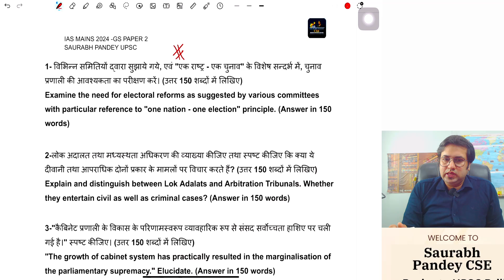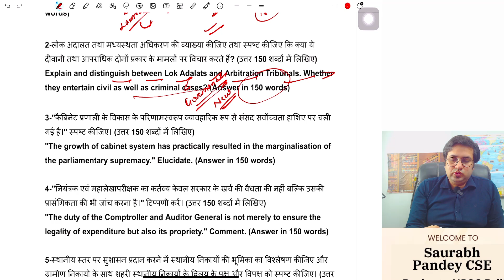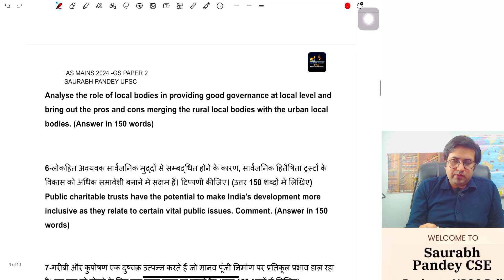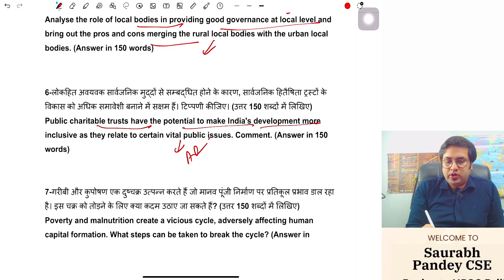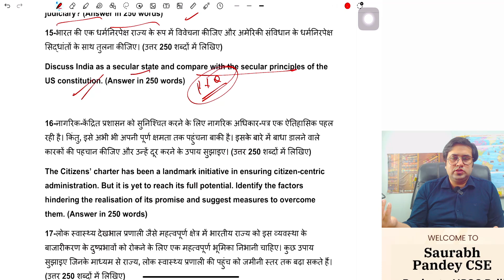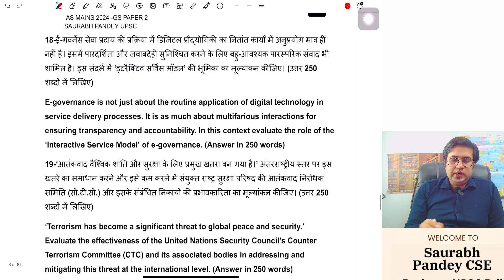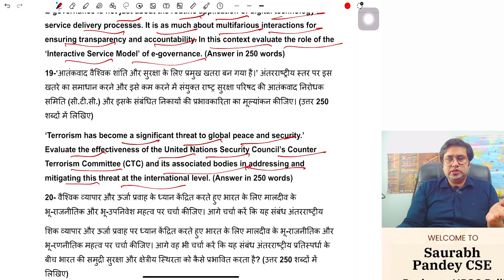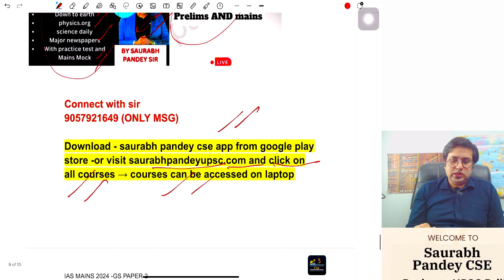Has the IAS MAINS 2024 Sources for GS Paper 2 Changed? The Answer Will Surprise You!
In this video, we explore whether the IAS MAINS 2024 sources for GS Paper 2 has changed. With the exam approaching, it's crucial to stay updated on the latest resources and materials that can help you prepare effectively